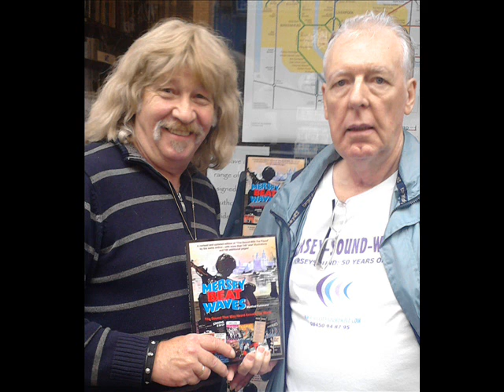The WHR Lanky Beat Show: 2.13. Manfred Kuhlmann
In the small town of Bielefeld, Germany, a 13 year boy sneeked through a back door and into into the down-town local 'Star Club'; and what the young Manfred Kuhlmann saw that day changed his life forever. It was 1965 and on stage that day, was a live band from Liverpool.

Not content with being just-a-fan he became increasingly curious and in his fascination, he wanted to know more about about lesser known light's of Mersey beat, the bands and the people who made this wonderful music... His destiny was therefore sealed.

His later mission if life was to eventually produce an archive of documentation which included covering the contributions made by many bands hailing from the wider boundaries of County of Lancashire, all of which is contained in his published books Mersey Beat Waves and Some Other Guys. Bill Hart delves deeper...